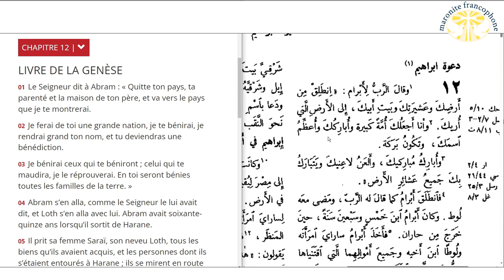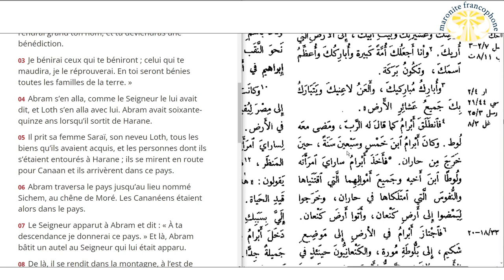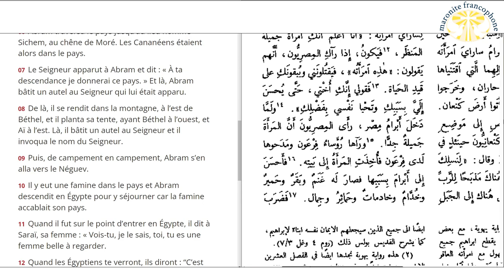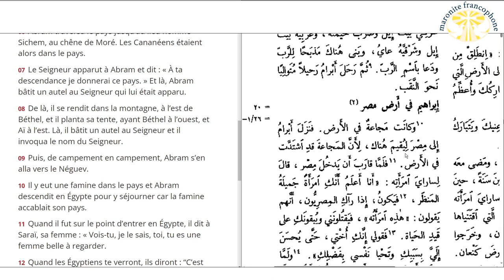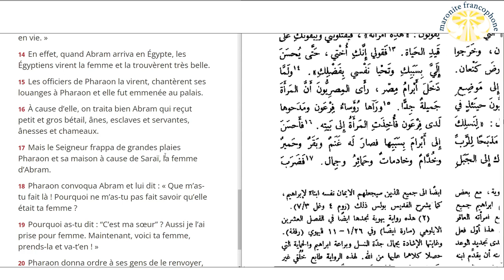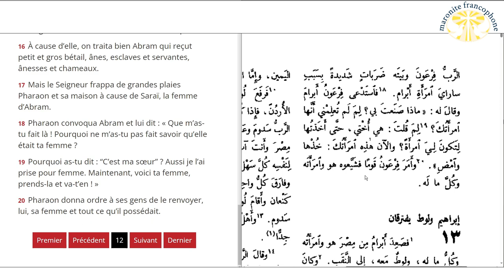lecture du livre de la Genèse au chapitre 12 en français et en arabe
01 Le Seigneur dit à Abram : « Quitte ton pays, ta parenté et la maison de ton père, et va vers le pays que je te montrerai.

02 Je ferai de toi une grande nation, je te bénirai, je rendrai grand ton nom, et tu deviendras une bénédiction.

03 Je bénirai ceux qui te béniront ; celui qui te maudira, je le réprouverai. En toi seront bénies toutes les familles de la terre. »

04 Abram s’en alla, comme le Seigneur le lui avait dit, et Loth s’en alla avec lui. Abram avait soixante-quinze ans lorsqu’il sortit de Harane.

05 Il prit sa femme Saraï, son neveu Loth, tous les biens qu’ils avaient acquis, et les personnes dont ils s’étaient entourés à Harane ; ils se mirent en route pour Canaan et ils arrivèrent dans ce pays.

06 Abram traversa le pays jusqu’au lieu nommé Sichem, au chêne de Moré. Les Cananéens étaient alors dans le pays.

07 Le Seigneur apparut à Abram et dit : « À ta descendance je donnerai ce pays. » Et là, Abram bâtit un autel au Seigneur qui lui était apparu.

08 De là, il se rendit dans la montagne, à l’est de Béthel, et il planta sa tente, ayant Béthel à l’ouest, et Aï à l’est. Là, il bâtit un autel au Seigneur et il invoqua le nom du Seigneur.

09 Puis, de campement en campement, Abram s’en alla vers le Néguev.

10 Il y eut une famine dans le pays et Abram descendit en Égypte pour y séjourner car la famine accablait son pays.

11 Quand il fut sur le point d’entrer en Égypte, il dit à Saraï, sa femme : « Vois-tu, je le sais, toi, tu es une femme belle à regarder.

12 Quand les Égyptiens te verront, ils diront : “C’est sa femme” et ils me tueront, tandis que toi, ils te laisseront vivre.

13 S’il te plaît, dis que tu es ma sœur ; alors, à cause de toi ils me traiteront bien et, grâce à toi, je resterai en vie. »

14 En effet, quand Abram arriva en Égypte, les Égyptiens virent la femme et la trouvèrent très belle.

15 Les officiers de Pharaon la virent, chantèrent ses louanges à Pharaon et elle fut emmenée au palais.

16 À cause d’elle, on traita bien Abram qui reçut petit et gros bétail, ânes, esclaves et servantes, ânesses et chameaux.

17 Mais le Seigneur frappa de grandes plaies Pharaon et sa maison à cause de Saraï, la femme d’Abram.

18 Pharaon convoqua Abram et lui dit : « Que m’as-tu fait là ! Pourquoi ne m’as-tu pas fait savoir qu’elle était ta femme ?

19 Pourquoi as-tu dit : “C’est ma sœur” ? Aussi je l’ai prise pour femme. Maintenant, voici ta femme, prends-la et va-t’en ! »

20 Pharaon donna ordre à ses gens de le renvoyer, lui, sa femme et tout ce qu’il possédait.